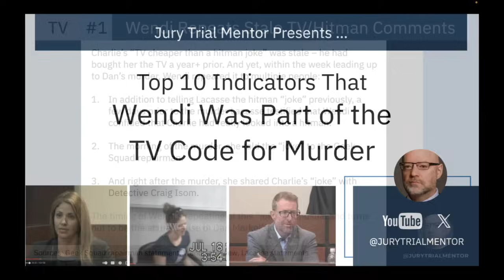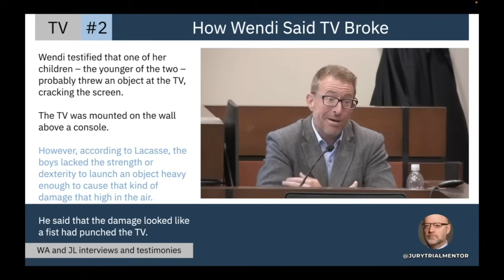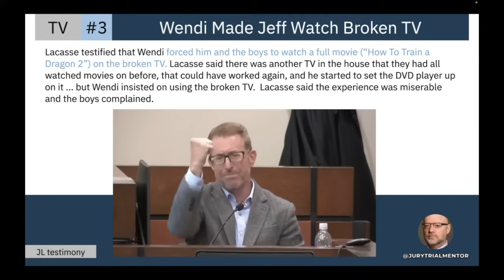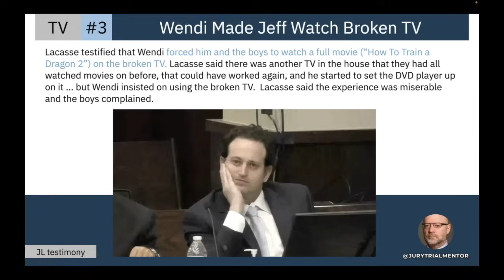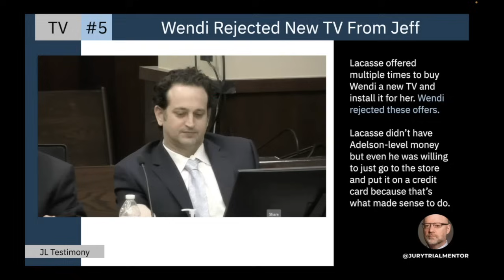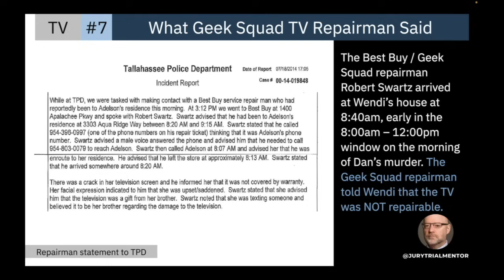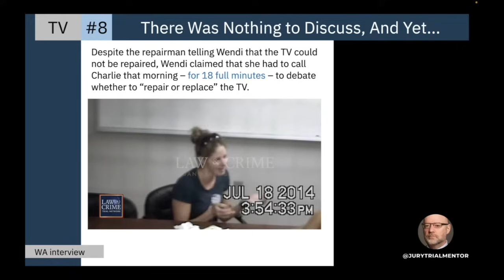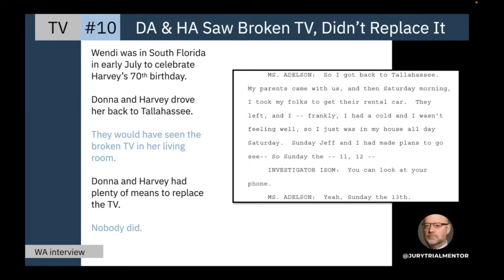Wendi Adelson: Top 10 indicators she was part of the TV code for murder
Trial Attorney Carl Steinbeck presents a slideshow of Wendi Adelson's indicators that she was part of the "TV code" in the murder of Dan Markel.